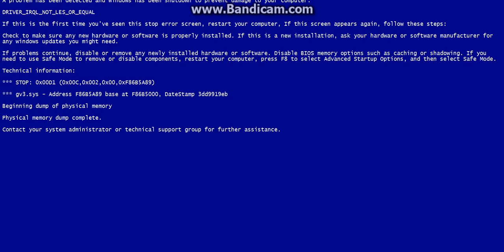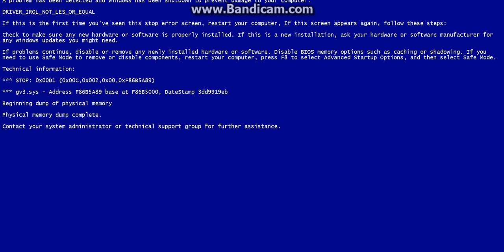How to Create Blue Screen Of Death(Greek Video)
Ευχαριστώ τον Κυριο Κώνο!